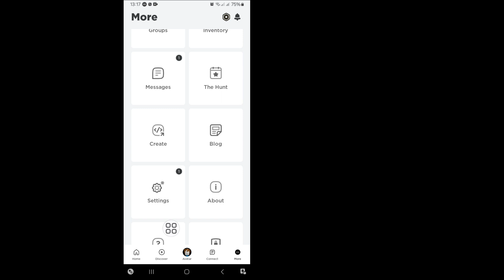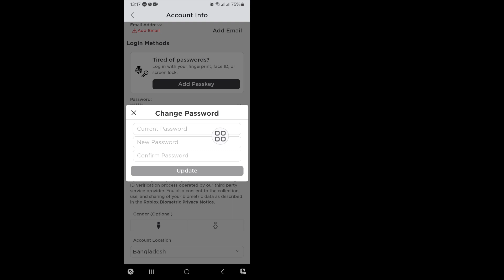How to Change Roblox Password (2024)| How to Update your Roblox password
In this video, I will show you"How to Change Roblox Password  (2024)| How to Update your Roblox password| It's a very easy and simple method. Watch this entire video and learn by following all the steps without skipping. This video is only for viewers people of my channel. How to Update your Roblox password